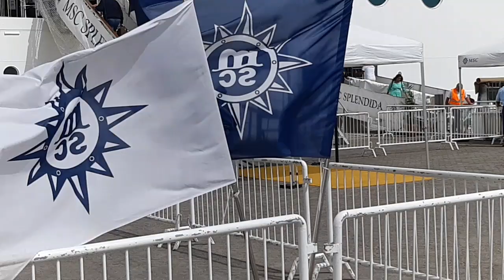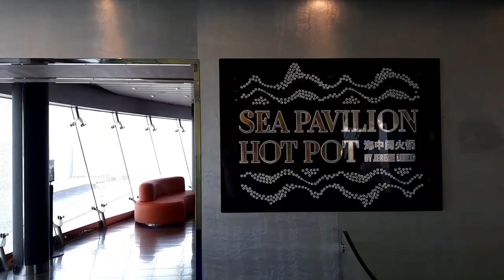Путешествие на лайнере с детьми!!! Круизный клуб incruises